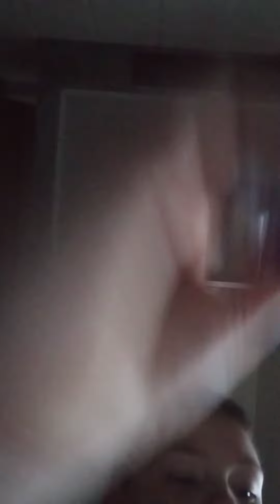20 December 2022